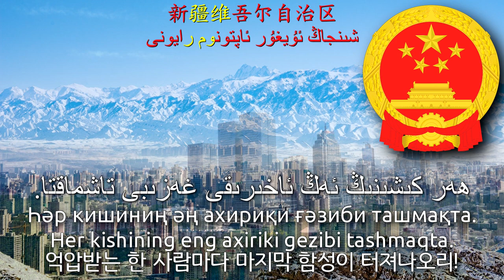National Anthem of People's Republic of China in Uyghur language - Пидаийлар Марши (중국 국가 위구르어)